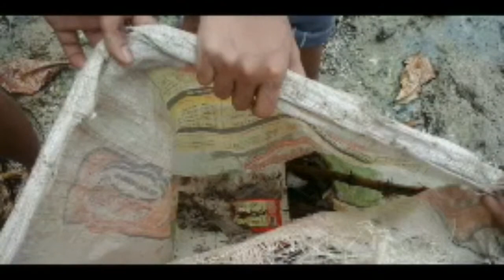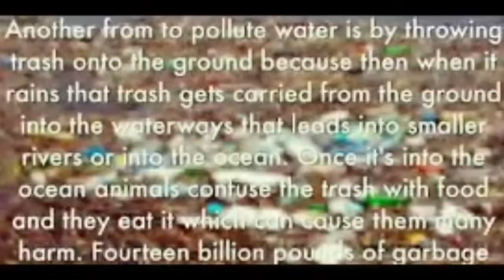we should care our environment